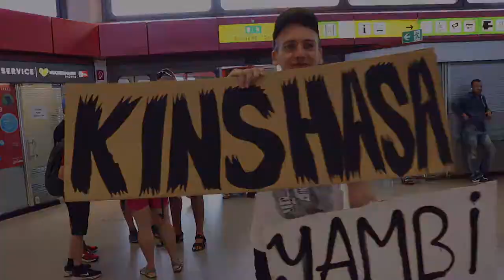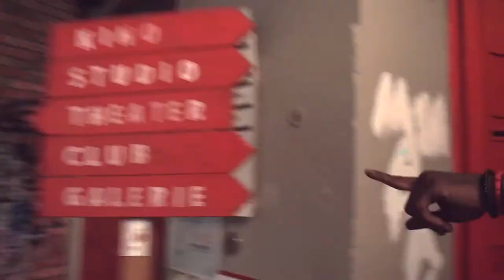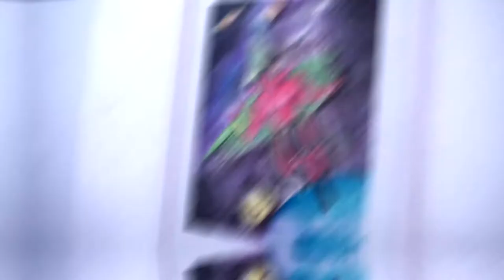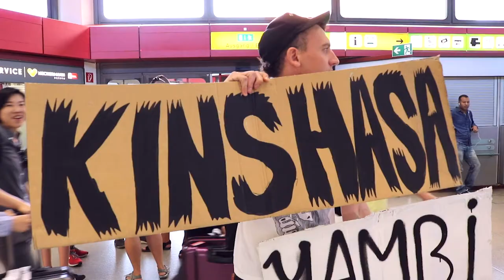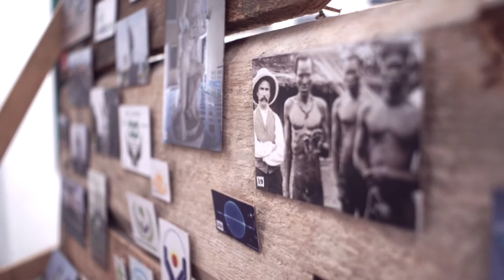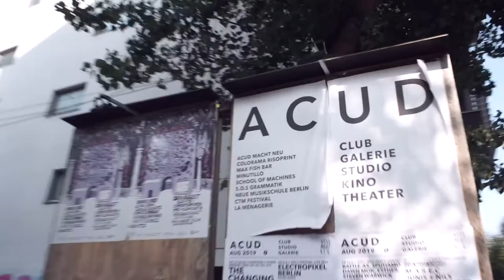YAMBI - Our House is your House / Kinshasa - Berlin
“Yambi – Our House Is Your House” was a residency, a friendly takeover, a laboratory, a happening during August 2019 at Kunsthaus ACUD.

Yambi aimed at strengthening and expanding the bonds between the Kinshasa and Berlin urban art scenes. Four artists and performers from Kinshasa traveled to Berlin for a month long residency. Together with Berlin-based artists, they formed an intercultural collective that flooded the Kunsthaus ACUD with its creativity which developed, over the course of three weeks, an interdisciplinary programme that centred around a joint music performance. The residency also extended to a digital takeover of Acud’s social media channels by the collective. Parallel activities at ACUD were film programmes, networking sessions, and an exhibition. In Kinshasa a closing performance and a parallel photo and video exhibition took place.

Co-production: Wilfried Luzele Vuvu (Lova Lova), Johannes Braun (Acud Macht Neu), Matti Schulz

Artists: Orakle Ngoy, Chris Shongo, Lucille de Witte, Henrike Naumann, Wilfried Luzele Vuvu, Matti Schulz

Musicians: Orakle Ngoy, Lova Lova, Mc Müllsaft, Bar Landau, Marten Schech, Filip Caranica, kkomma, Dodo NKishi;  Humphrey Bellwood

Funded by: Goethe-Institut, International Coproduction fund

Documentary by Tresor Ilunga Mukuna X
Graphic Design: Archange Nsieyi